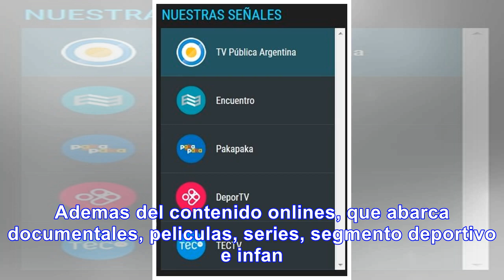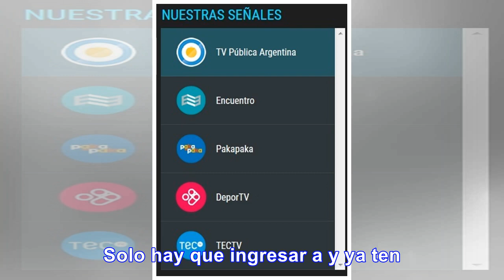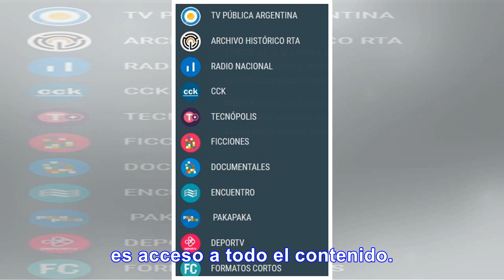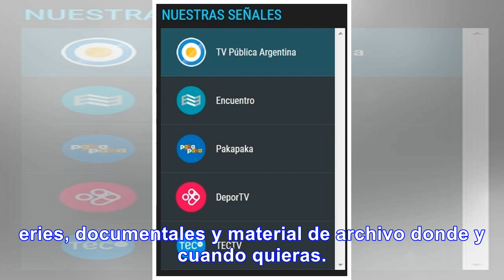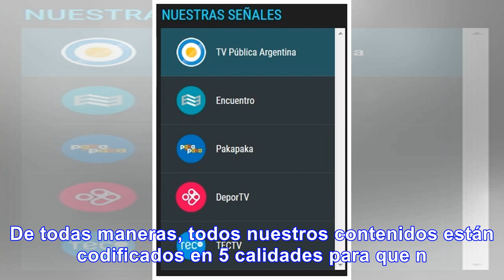Cont.ar Plataforma de streaming gratuita de Gobierno - Noticias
CONTAR es el nombre de esta nueva plataforma a cargo del Sistema Federal de Medios y Contenidos Públ...